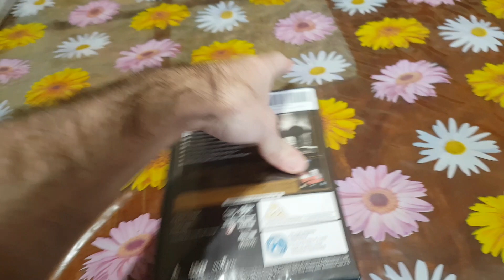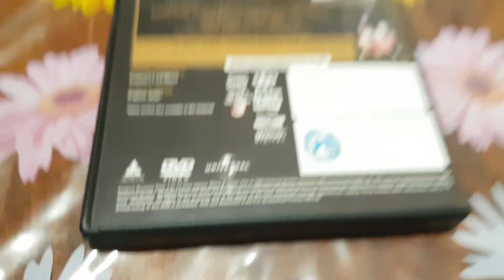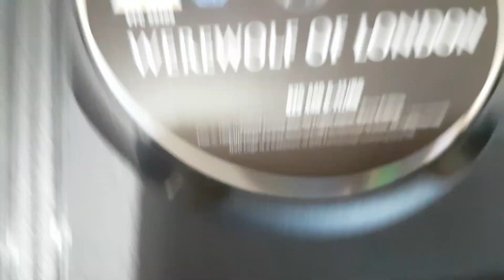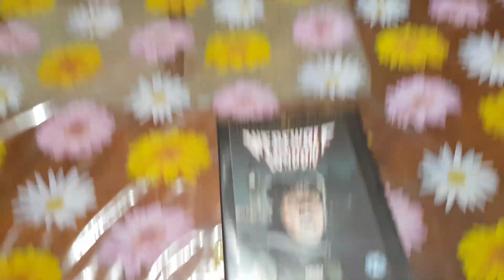Werewolf Of London DVD New And Factory Sealed Unboxing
1935 Werewolf Of London DVD New And Factory Sealed Unboxing.